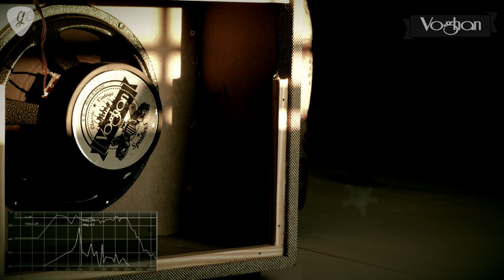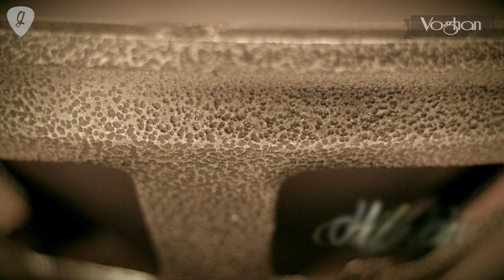VOGHAN SPEAKERS - Classic Vintage 12" - Gas Channel Review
Uma das melhores opções do mercado, o VOGHAN CLASSIC VINTAGE é um falante versátil, com ótima resposta nos graves, médios no lugar certo (não muito proeminentes e nem ausentes) e agudos muito equilibrados.

Essa versatilidade, somada a um custo justo, fazem desse auto falante de 12 polegadas e 8 ohms uma ótima escolha.

00:00 - Telecaster
03:59 - Firebird
08:25 - 7 Cordas